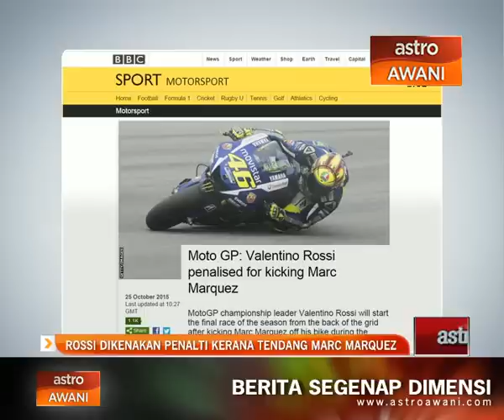Rossi dikenakan penalti kerana tendang Marc Marquez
Namun begitu nampaknya siasatan telah dilakukan ke atas insiden di lap ke-13 itu. Menurut laporan BBC sebentar tadi, Rossi akan memulakan perlumbaan akhir musim ini dari kotak grid paling belakang selepas didapati bersalah menendang Marc Marquez semasa perlumbaan MalaysianGP petang tadi.